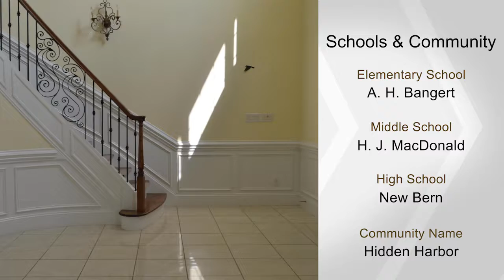1501 Zurich Place, New Bern, NC 28562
Stunning waterfront home that has spectacular exterior space for entertaining to include an in ground pool, boat & jet ski lifts, Outdoor kitchen area, fire pit, covered rear porch &  large open porch with access to a half bathroom.  Large double entry door welcomes you inside to the magnificent 2 story Entry Foyer with curved staircase & wrought iron ballusters.  This beautiful open floor plan with large 2 story great room with exterior views to the water and pool & interior views to the kitchen & breakfast nook.  The custom kitchen is fit for a chef with granite counters, Thermador Stove, Sub Zero Refrigerator & Bosch Dishwasher.  Microwave & warming drawer built into the Island. 4 Bedrooms all with en suite baths, 2 1/2 baths, Office, Hobby/Workout Room & FROG/Media room & 3 car garage!